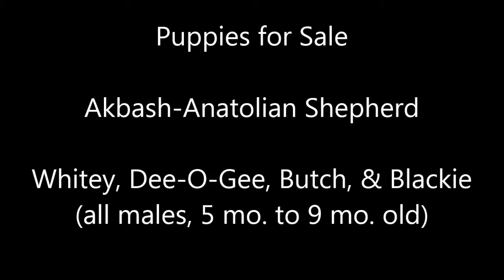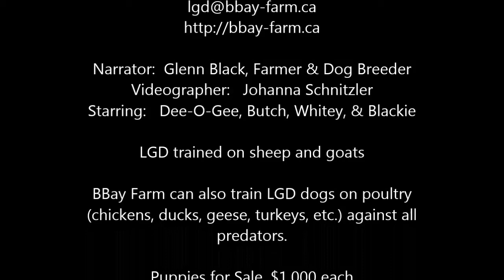Puppies for Sale: Blackie, Whitey, Dee O Gee, & Butch 2017-05-09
Akbash-Anatolian Shepherd puppies for sale (5 months old as of 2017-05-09), $1,000 each.

Dee-O-Gee, Whitey, and Butch are 5 month old hybrid puppies.  Dad is a purebred Akbash.  Mom is an Anatolian Shepherd.

Whitey is pure white coloured, and has thick wooley fur, just like his Dad Nick; like a cudley teddy bear.

Whitey has a very soft and gentle personality, also like his Dad.

Dee-O-Gee is Alpha (or maybe Beta) male of his pack with off-white fur.  When Dee-O-Gee gets excited, he likes to "High 5" with visitors and other members of his pack.  Dee-O-Gee is very tall and long legged, so he'd built for speed, yet has a large chest and great strength and endurance, like his Dad.

Butch has tan coloured fur with a black snout, just like his Mom.  Butch is tall, thin, and long legged; built for speed and endurance.  Buch is well socialized with people.

Blackie is 9 months old male, tan with black snout, and has already been sold to a sheep farm.